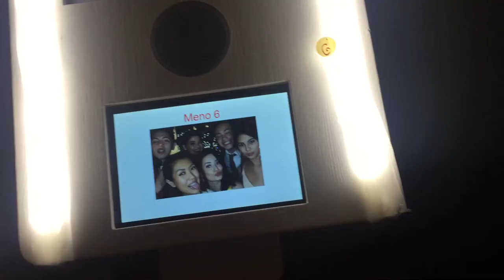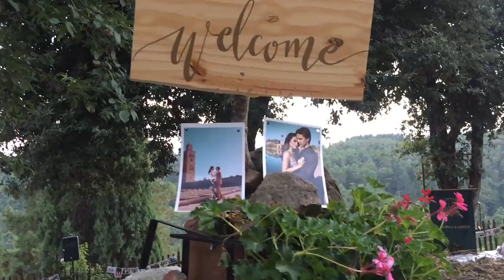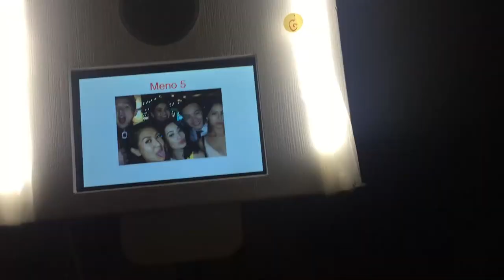Wedding Day Vlog # 3 - BelleAdrien2016 | Nicole Andersson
Finally, here's some snippets from the wedding day of Belle & Aids! It was so much fun. Watching this is giving me major throwback mems.

~~~ACCOUNTS~~~

~~~MUSIC~~~

Ariana Grande - Side to Side

Ion - My Boo

~~~OUTFITS~~~

Blue dress: Rut & Circle

Yellow Dress: Charina Sarte